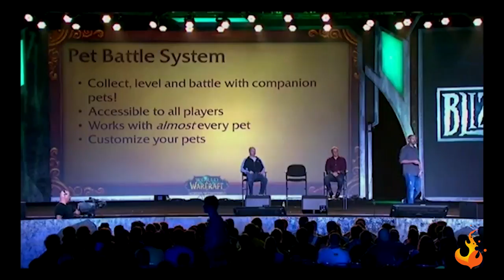World of Warcraft - Mists of Pandaria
As Mists of Pandaria's release is on the horizon, Curse has decided to give you a little recap of the upcoming expansion.